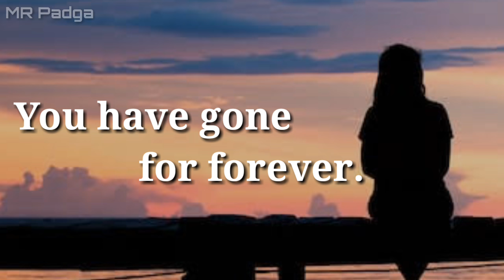Miss you mom | Sad WhatsApp status | Death anniversary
Today is mom's death anniversary. I missing her so much. This status is dedicate to her.